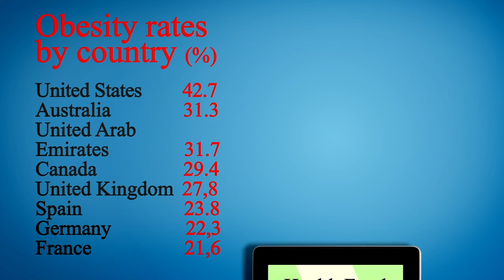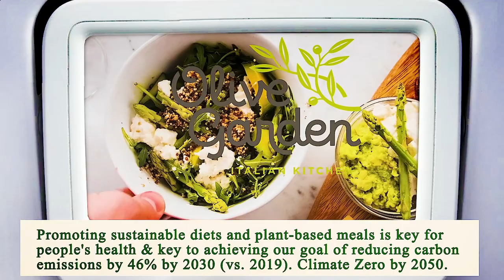Close to Me Restaurant - Close to Me Restaurants - Chicago 60614 IL, Cook County, Illinois, US